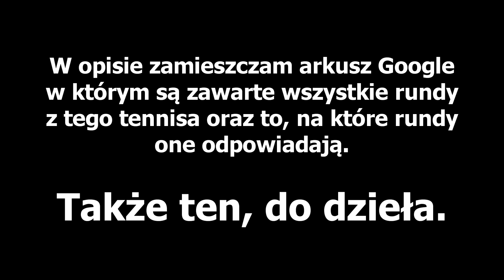[PLYTP] Sowa i fryUaj idą do 1 z 10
W tym poopie użyłem pierwszego odcinka 134 sezonu 1 z 10, w którym wystąpił @fryuaj, podziękowania dla niego za dostarczenie tego odcinka.

Muzyka:
0:00 - Kalwi & Remi - Explosion
0:06 - Demetori - Mysterious Mountain
0:26 - Boguś Zyebao full album (2016)
0:30 - Ed Rush & Optical - Essential Mix [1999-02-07]
0:31 - Super Mario Bros 2 Select Music
0:46 -
0:55 - Kat - 666
1:04
1:07 - Ich Troje - Mam już dość
1:08 - Gosia Andrzejewicz - Pozwól żyć
1:19 - Sonic R - Super Sonic Racing
1:22 - Need.for.Speed.Underground.2 - RELOADED keygen
1:36 - Running in the 90s
1:44 - 56b - Wyżej i wyżej
1:57 - Promise - Hirose Kohmi (Get Down)
2:11 - Reloaded Installer #9

plytp pytp polish ytp